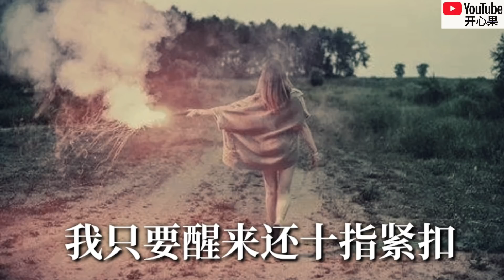❤🎶【总有太多】 演唱：大欢🎶❤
【总有太多】
演唱：大欢
作词：赵铁志
作曲：欧阳尚尚
编曲：传奇音乐
混音：吴喜浩

能不能就让你守在我身后
能不能就让时间停留
外面的世界下雨又刮风
你安静在我的怀里就是永久

能不能就让我牵着你的手
能不能别让梦想化作乌有
动荡的人群狂热又冷漠
我环绕着你的温柔不朽

总有太多意外徘徊门后
我只准备泪水为你奔流
风花雪月来不及祈求
我只要醒来你在我左右

总有太多难过淹没脆弱
我只怕你来不及爱我
天长地久太远会走丢
我只要醒来还十指紧扣